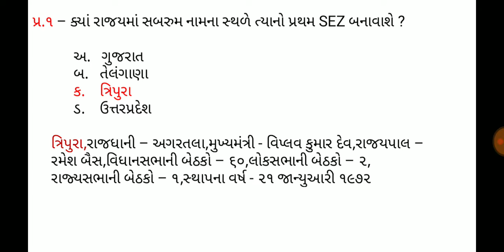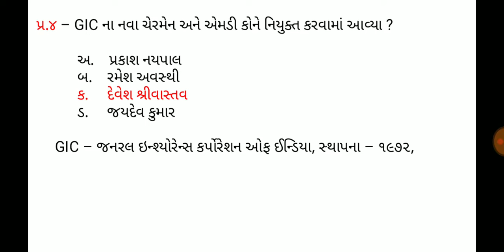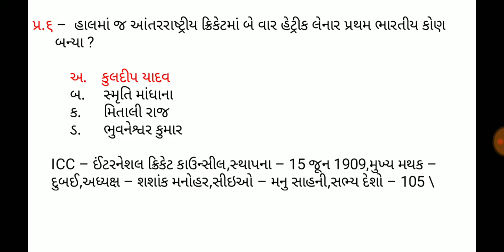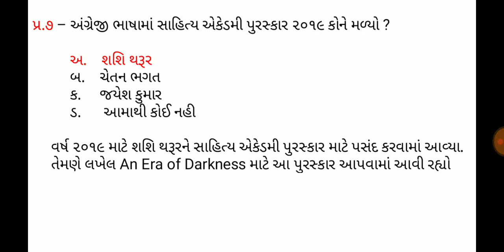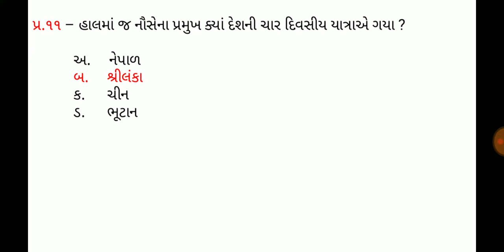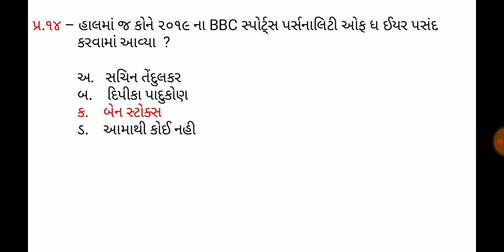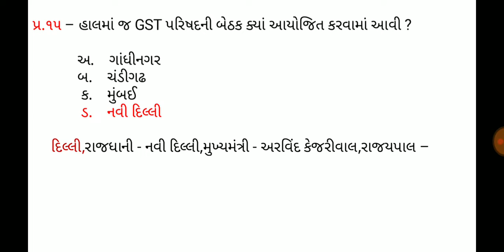21 December 2019,Current affaires in gujrati,daily gk in gujrati,MCQ,GPSC,SSC,BANK,RAILWAY,POLICE